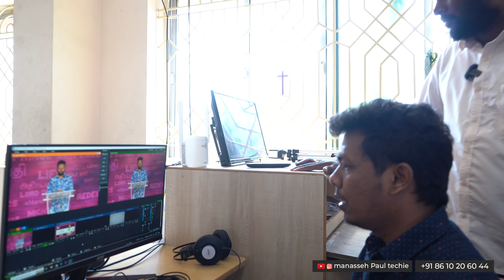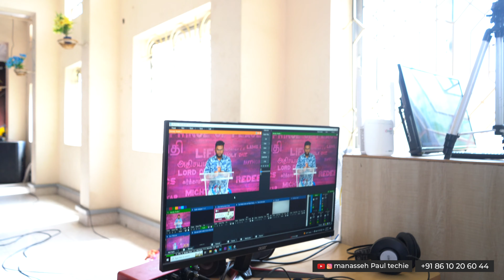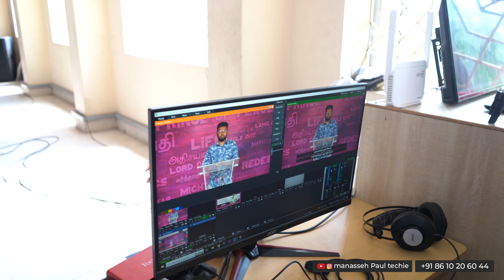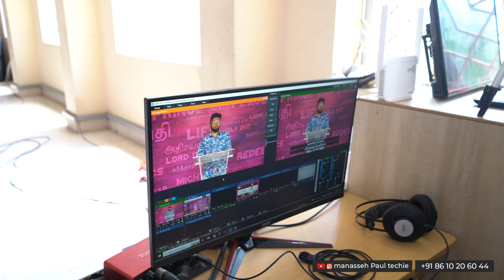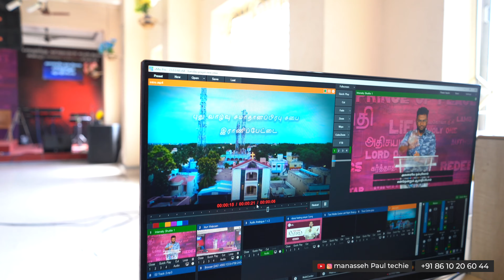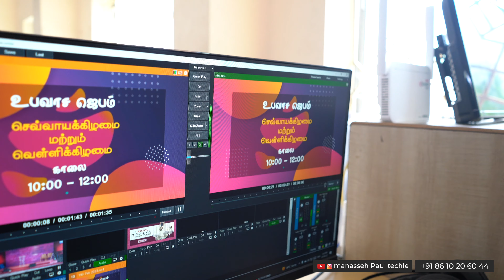Gospel tech vlog #2 | @nlpopchurch4816 Ranipet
(English, Tamil, Malayalam

Complete church media support
we take care of complete media of your church
Special Package for churches!

Music videos
Video Edit/Lyric Video
Trainings
Flyers, Posters..
Music/Song Production
Podcasts
Websites, Social Media Management

Camera: Edison